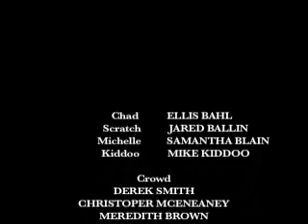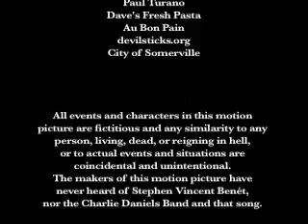Devil Sticks: The Movie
Spring 2008 Emerson Film 2 Final Project.